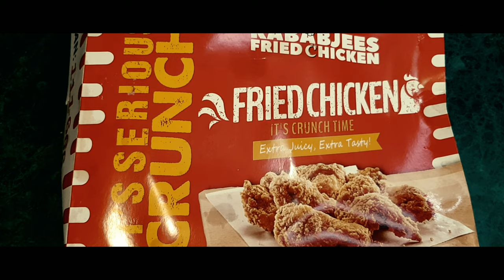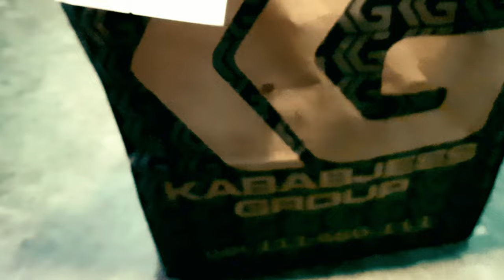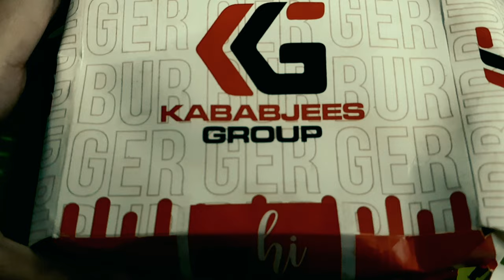KABABJEES fried chicken (kfc) is BETTER than KFC? | kababjees fried chicken review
KABABJEES Fried Chicken (KFC) vs. KFC: The Ultimate Taste Test! 🍗🔥 | Best Ever Food Review Show

**Description:**
🍗 Get ready for the ultimate taste test showdown as we compare KABABJEES Fried Chicken to the iconic KFC! In this mouth-watering episode, join us on a culinary adventure as we explore the flavors, textures, and overall satisfaction of both fried chicken options. From crispy coatings to juicy tenderness, we'll dissect each bite and determine which fried chicken reigns supreme. Is KABABJEES Fried Chicken truly better than KFC? Let's find out together in this epic taste test challenge!

🔥 Video Highlights:
- 🍗 KABABJEES Fried Chicken vs. KFC: The Ultimate Showdown
- 🌟 Taste Test Extravaganza: Crispy Coatings, Juicy Tenderness

🔗 Share your thoughts, favorite fried chicken memories, or suggestions for future taste tests in the comments. KababjeesFriedChicken KFC BestEverFoodReviewShow 🍗🔥

KABABJEES fried chicken (kfc) is BETTER than KFC?